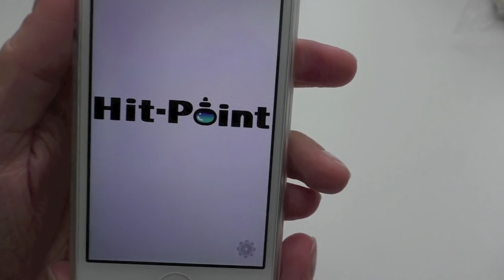Neko Atsume SNOWBALL als FIMO ANHÄNGER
♡ Hallo Zusammen,
Zeit für mein neues Tutorial heute! Ich zeige euch wie ihr ganz leicht eure Neko Atsume Lieblinge als Anhänger machen könnt. Ich hoffe es macht euch Spaß! Hinterlasst mir eurer Feedback. Habt ihr mehr Lust auf DIYs? Dann schreibt es mir!

_ ZUM TUTORIAL _

♡ ICH HABE BENUTZT:
- Fimo Soft weiß (0)
- Fimo Effekt Rosé (205)
- Fimo Soft schwarz (9)

Für den Anhänger:
- Nietstifte
- Ösen
- Perlen
- Handyband
- Schleifchen oder Deko nach Wahl

♡ Werkzeuge:
- Messer
- Nagelfeile
- Dotingtool | Zahnstocher
- Schmuckzangen

♡ Weiteres:
- Fimo Glanzlack

♡ Fimo wird gebacken: Unter- und Oberhitze (kein Umluft!) bei 110°C ca. 20 - 30 min (je nach Größe und Dicke).

♡ Schwierigkeitsgrad: ♡♡
(1 - einfach / 5 - schwer)

♡ Viel Spaß beim nachmachen! Schickt mir gern Fotos von euren Werken mit dem Hashtag BeccyLemon oder beccylemonfimo auf Instagram oder Facebook. Ihr seit damit einverstanden, dass ich es dann öffentlich poste. ♡

_ WO IHR WAS BEKOMMT _

♡ Fimo, Sculpey & Premo | Werkzeuge | Ausstecher & Zubehör bekommt ihr günstig Material günstig auf Dawanda, Etsy oder Ebay.

_ MEHR BECCY _

♡ C R A F T
♡ I N S T A G R A M
♡ D A W A N D A S H O P: BeccyLemon.dawanda.com
♡ F A C E B O O K

_ KONTAKT _

_ MUSIK & TECHNIK _

Camera:  Panasonic V757 | Canon IXUS 220HS
Video Editor: Adobe Premiere Pro | IMovie
Music ♫ : Neko Atsume BGM Original Music

eure Beccy ♡